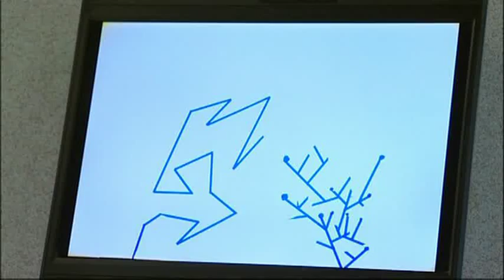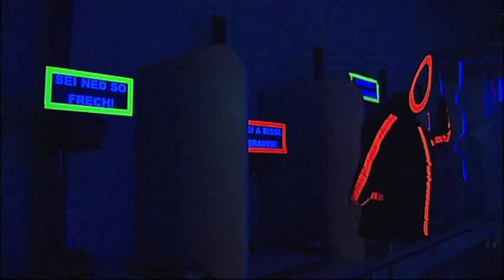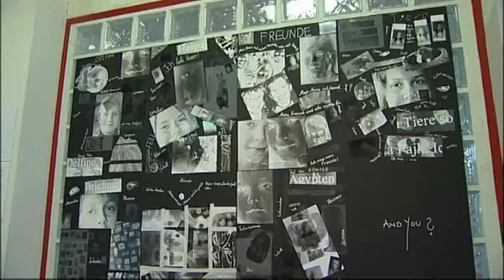ITAE - Reference Points 1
Reference points 1 - An exhibition by Frohnleiten-highschool, led by Peter Angerer, an Austrian artist - member at ITAE.